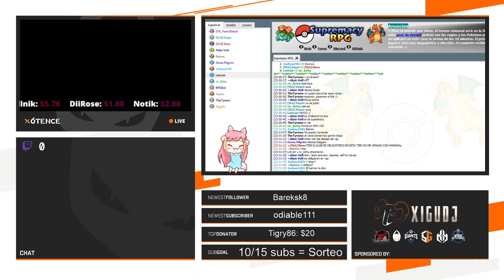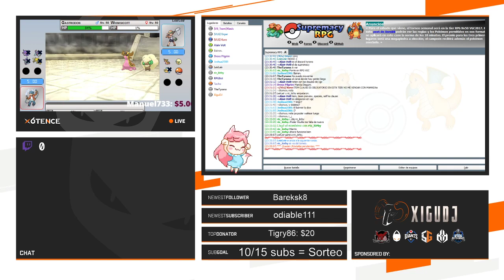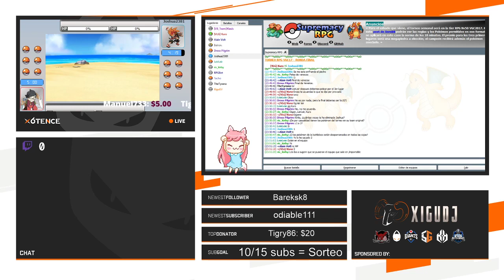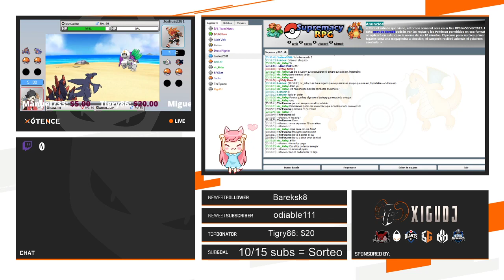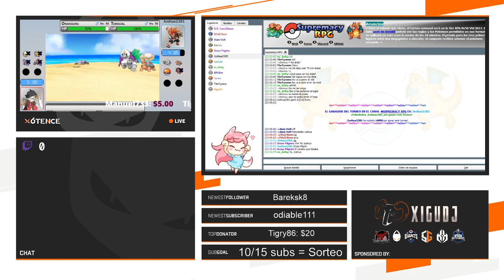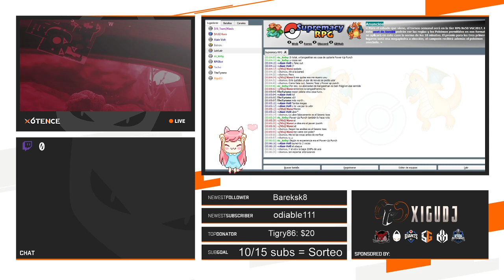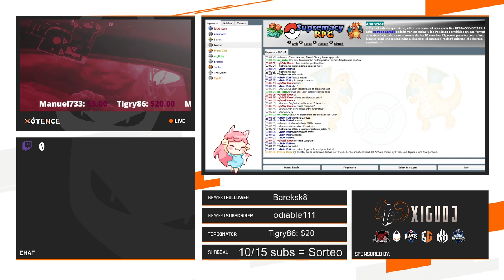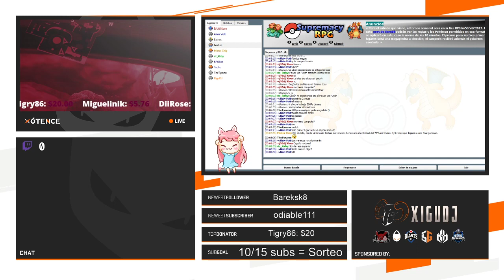Torneo RPG - Supremacy 2020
Holii ♥ !

Estoy comenzando con los Directos en este canal de Twitch y me gustaría poder hacer que la gente disfrutara con los vídeos, pero no solamente viéndolos, nope, sino que si quieren divertirse jugando y demás con nosotr@s adelante :D !